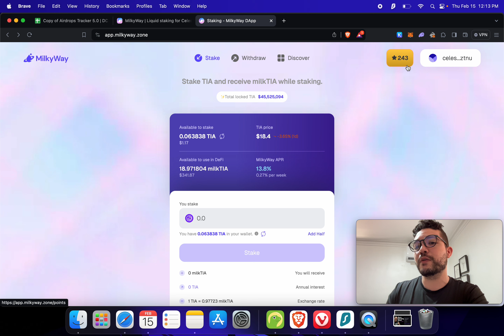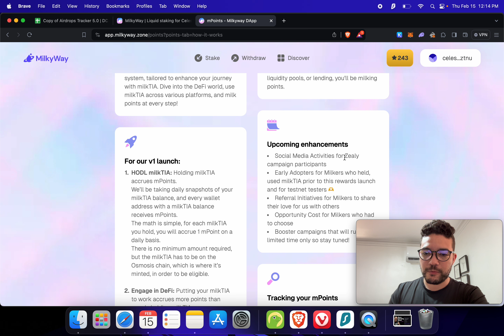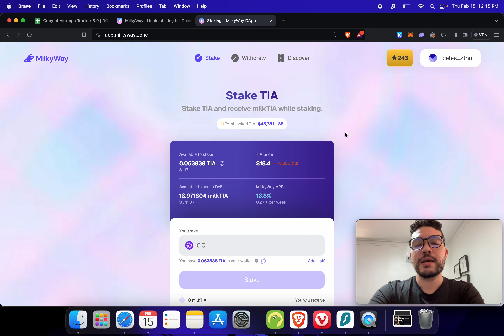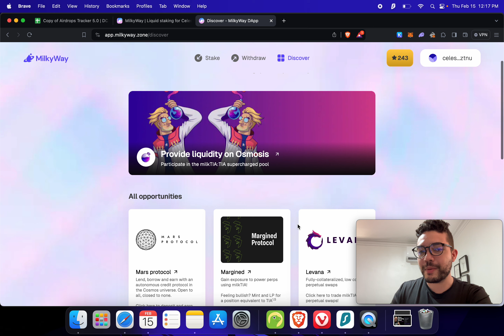MilkyWay Airdrop Confirmed for Q2!